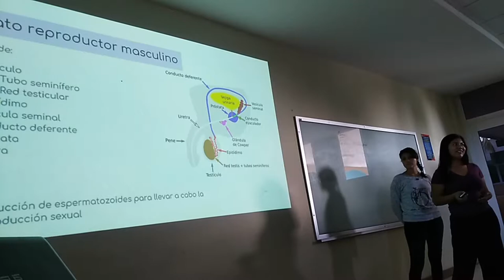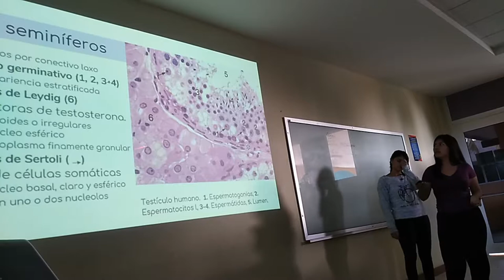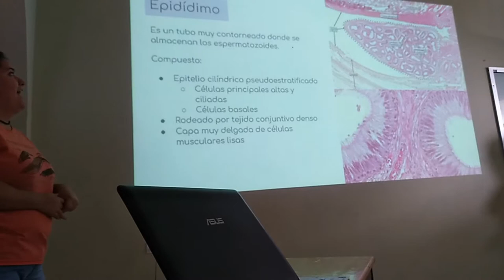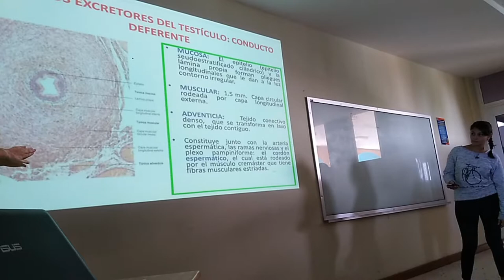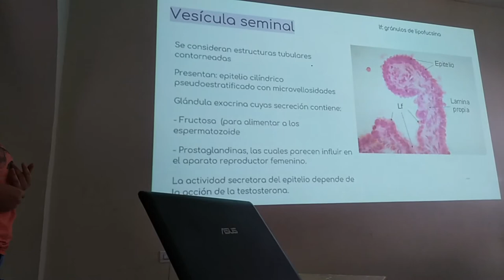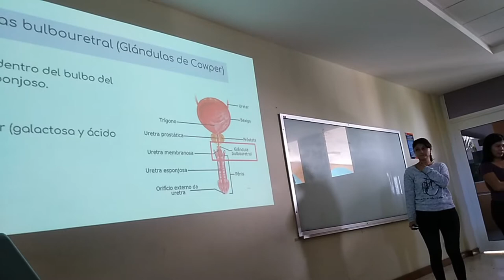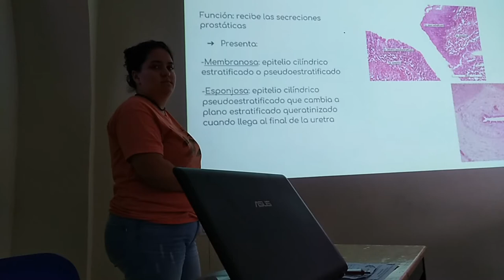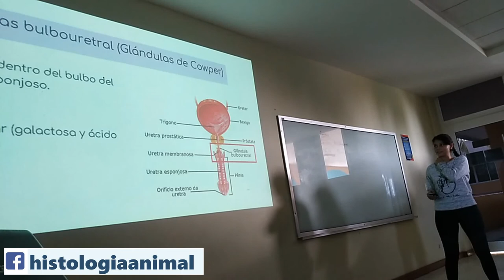Aparato Reproductor Masculino - 18-II Inv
Exposición escolar del tema Aparato Reproductor Masculino para el curso de invierno 2018.

Presentación del proyecto semestral "TÍTULO" elaborado por alumnos del cuarto semestre de Biología Marina. La presentación está diseñada en formato de foro científico con una presentación de diapositivas donde se enfatice la descripción de tejidos del organismo estudiado y la discusión de las estructuras analizadas.